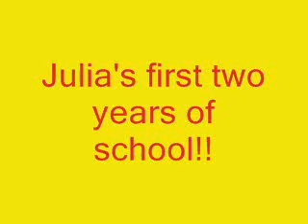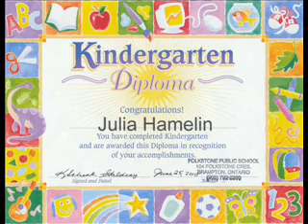Julia's first two years of school.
OMG! look at how much Julia has grown in the last two years.. We are all so proud of how far she has come.